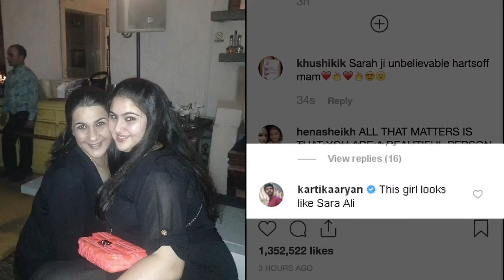Sara ने शेयर की पुरानी तस्वीर, कैप्शन ने जीता लोगों का दिल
बॉलीवुड अभिनेत्री सारा अली खान ने बुधवार को अपनी एक पुरानी तस्वीर साझा की और इस तस्वीर के साथ सारा के कैप्शन को देखकर लोग उनके मुरीद बन गए।